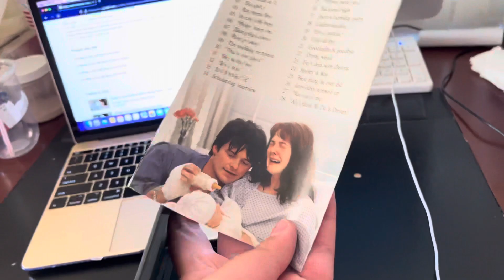Happy 21st Anniversary Of Riding in Cars with Boys